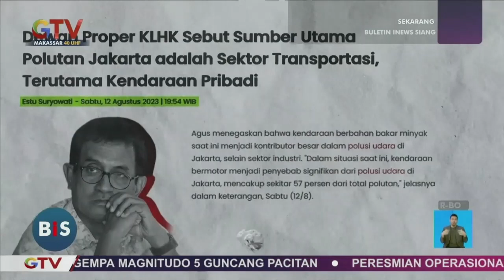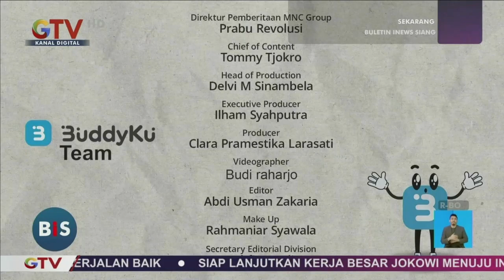Minutes with Tommy Tjokro: Urgensi Mencari Solusi Atasi Polusi - BIS 19/08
Minutes with Tjokro: Urgensi Mencari Solusi Atasi Polusi - BIS 19/08

Buletin iNews Siang 19 Agustus 2023